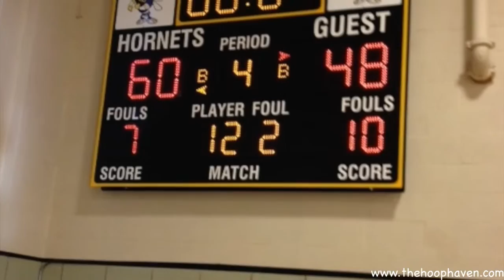Cristo Rey vs Don Bosco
Coach Jay Holley is building a quality basketball program at Cristo Rey Jesuit. He's building the foundation with proven principles, defense, team work and showcasing players' individual talents. We look forward to seeing Cristo Rey become a powerhouse in the Baltimore area in the immediate future.